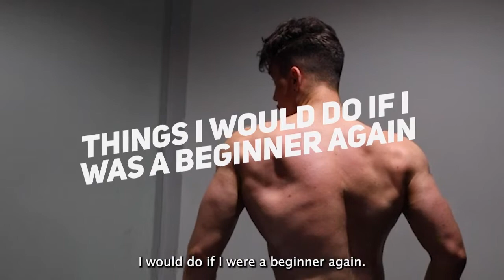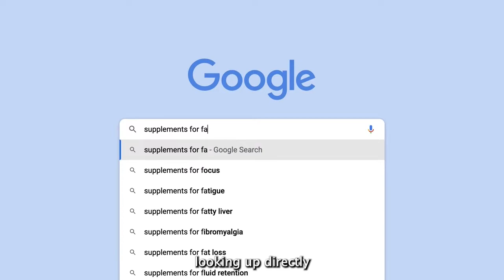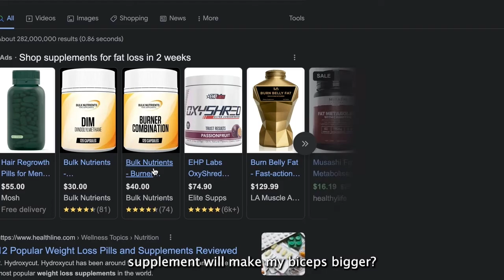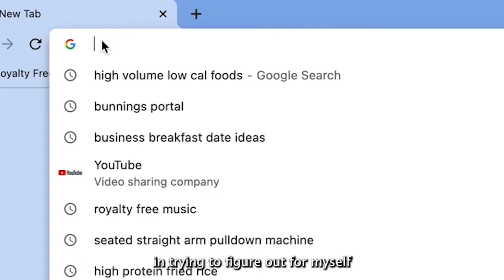I WISH I knew these tips before I started Lifting / Gym Advice for BEGINNERS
Things I would do as a beginner again - Gym Edition!

Here are a couple tips you should know if you would like to see faster progress in the gym - wether it is fat loss or building muscle, this video is for you.